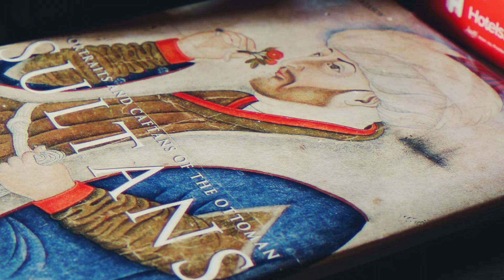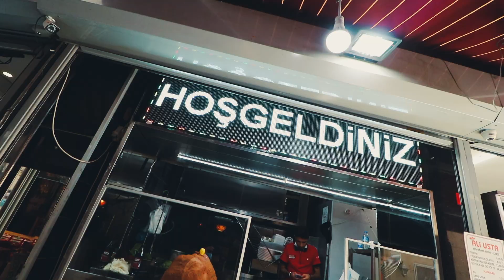visiting turkey during corona time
ALL MY GEAR

Be positive, stay positive and Karma will handle the Rest, love you, till next time. Peace.